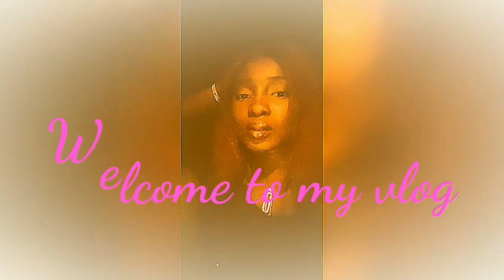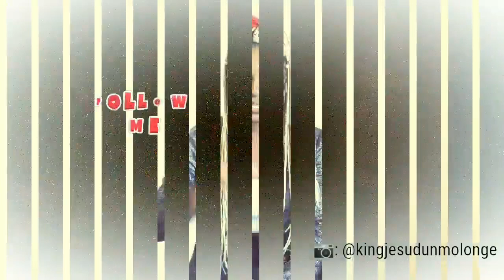Welcome To The King's YouTube Channel. ( How To Start? Perfect Time To Start? )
(WHEN TO START A YOUTUBE CHANNEL ? I JUST STARTED.)

This video is basically about my vlog.
An introduction to Jesudunmo Longe and the content to expect with this channel.

On when to start a Channel?
Best advice.
Just start.
There will be no perfect opportunity to start.
I just started.
So, here is introducing me.

You could suggest topics too

Jesudunmo Longe

A list of my videos.

2)How to Ace bar finals (Well, hear from me and others how we made first class):

3) Ten ways on how to change your life : How I am doing mine.💪🏾👏🏾

4) First Appearance in court.

7) Toxic masculinity: What I saw when I went to prison.

12) Spicy noodles challenge. I'm Yoruba.

14)  I'm Gemini .Zodiac signs???
My take.